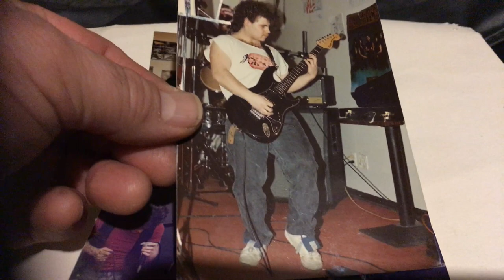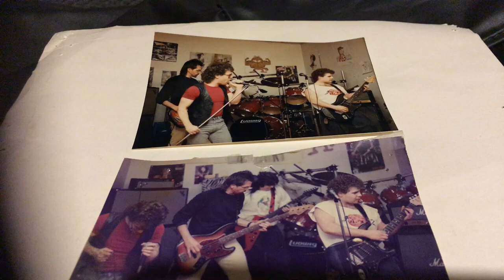Split second you can’t run written by Kevin Souza